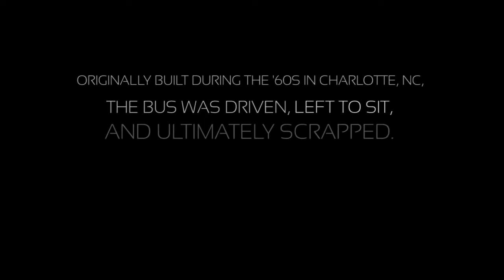Marc Senger's Vehicle Design Collection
A few highlights of some terrestrial vehicles I designed over the years.

I saved a behemoth for last, which started out as an unusual custom bus design built by an unidentified backyard fabricator near Charlotte NC in the early ‘60s.  According to lore, he re-skinned a ‘50s GMC bus, grafted a ’49 Hudson Hornet canopy to the top, and attached two Kaiser grilles and Falcon tail lights (turned 90 degrees) to the rear.  I just “restored” it, widened it, and converted it into a Bentley car carrier.  Photos of his original creation are in the video.  Locals say the bus was driven often through the decades, including during Charlotte Thanksgiving parades and for Charlotte Motor Speedway tailgating, but mostly sat through the 90s.

Ultimately, it was scrapped a long time ago.  Nobody seems to know who its maker was, but it is colloquially coined the “Hubbies Bus”, since it was parked behind a bar called Hubbies Bubble Bar in Denver, NC.  It seemed appropriate to honor his unique work in a small way, and imagine what it would look like if it were roadworthy.